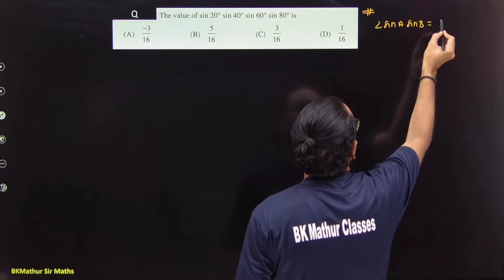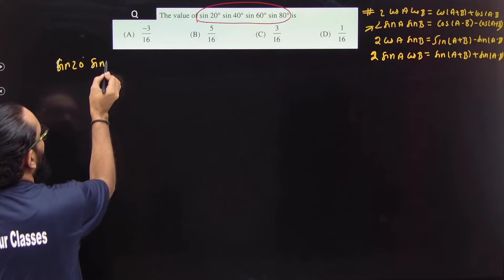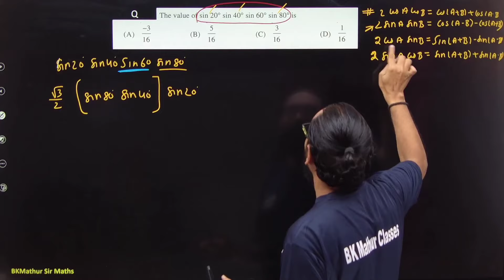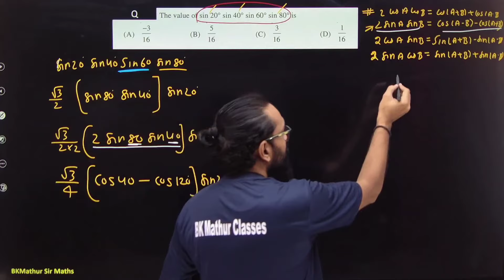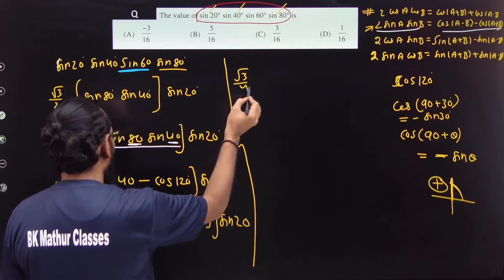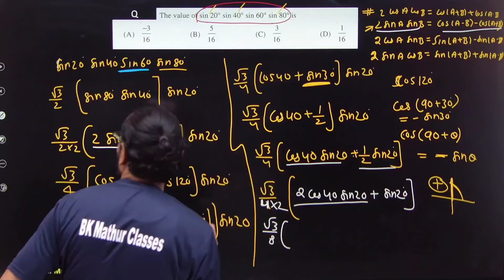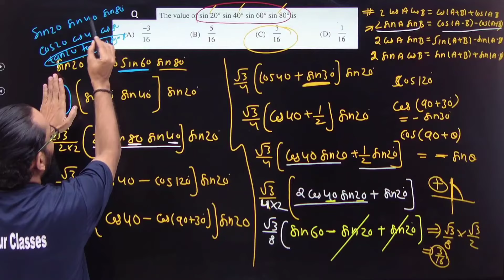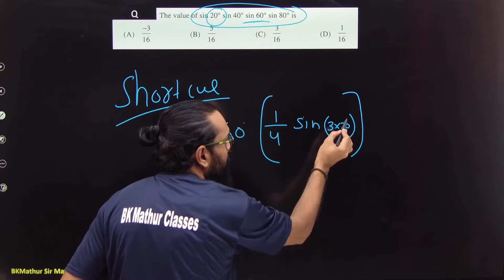Show that sin 20° sin 40° sin 60° sin 80° = 3/16